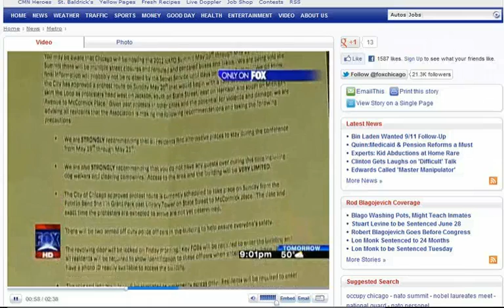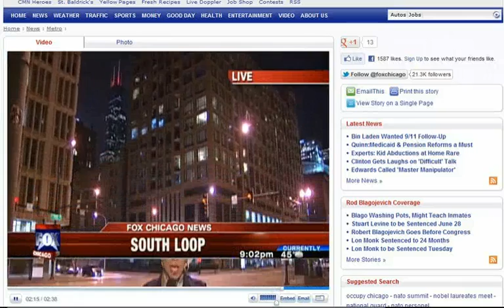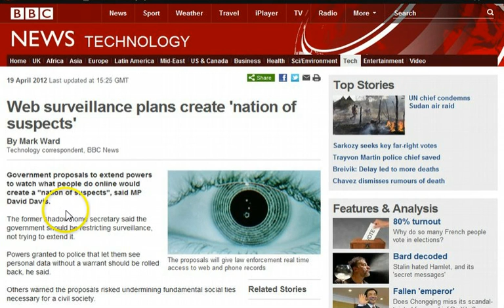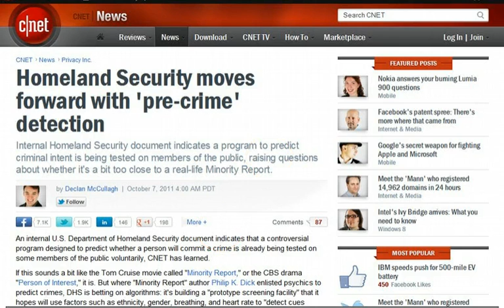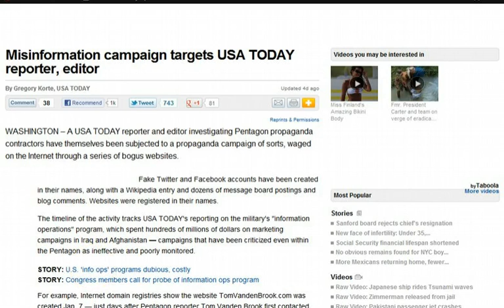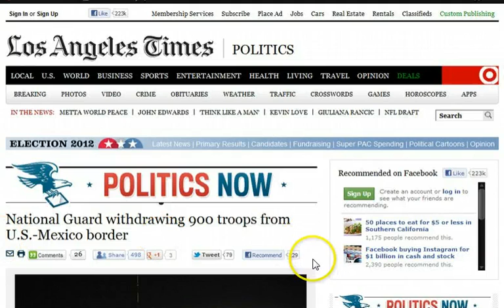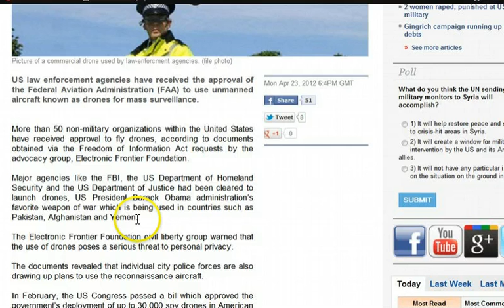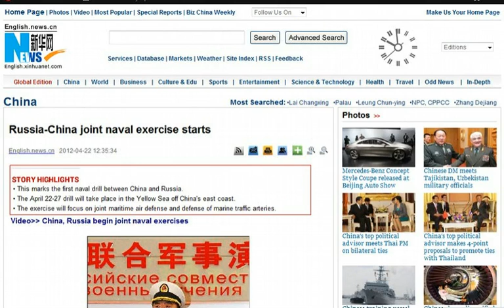GGN: People Told to Leave for NATO Summit, Pre-Crime is Here Folks, Global Forces Mobilize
for the latest news commentary.

DHS buys enough ammo to wage 7 year war against Americans

I Beat Up White Man Because I Am Mad About Trayvon Martin Case

Pentagon has 'successful plan' with hundreds of Tomahawks deployed near Iran

UN Working With NATO to Provide Pretext for Syrian Intervention

Report: Turkey Mobilizing Army Following Border Clashes With Syria

NATO and Russia at odds over Syria, missile shield

Philippines Deploys 2 More Warships to Scarborough Shoal, Urges Other Countries Against China

Taiwan plans to buy four warships from US: report

N. Korea to launch satellites 'one after another'

NATO to deploy more troops to Kosovo amid tensions